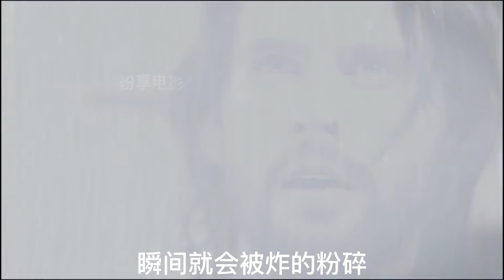達芬奇造出軌道炮,但沒想到敗給自己!《達芬奇的惡魔》第十四集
該劇讲述了文艺复兴时期佛罗伦萨的天才达·芬奇的“不为人知”的故事。作为一个25岁的艺术家、发明家、剑客、情人、梦想家和理想主义者，他努力生活在自己的现实和时间的范围内，因为他不仅开始看到未来，而且开始创造它。